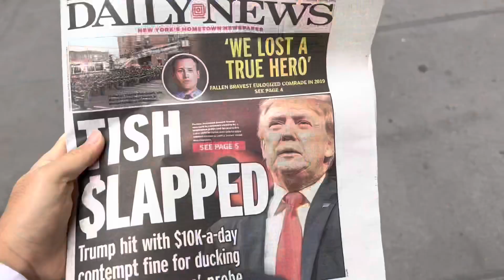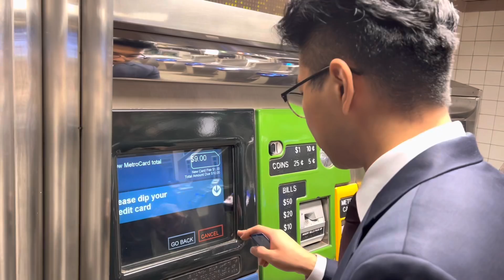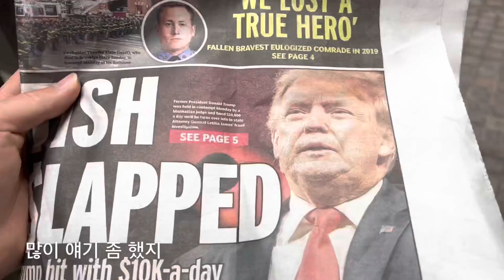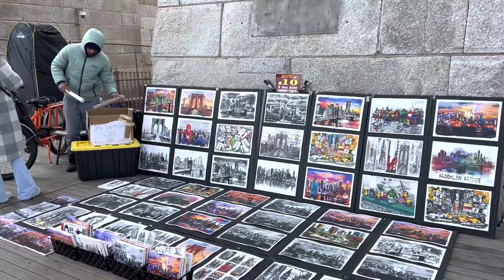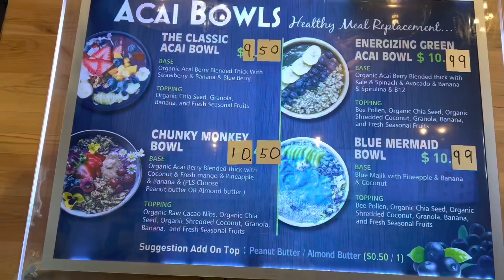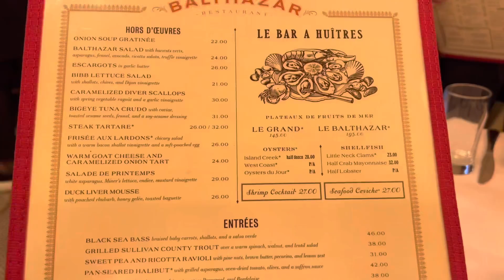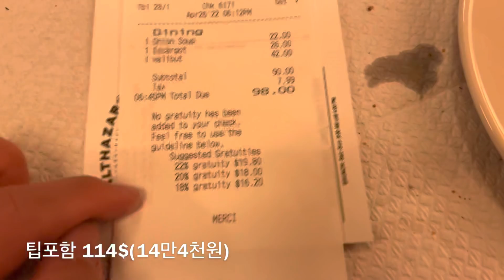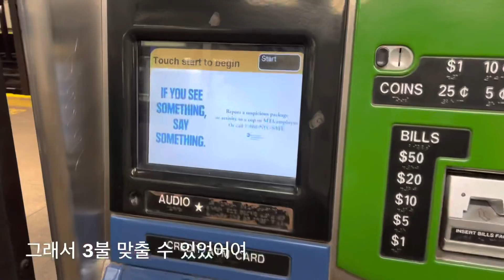뉴욕에서 다시만난 그녀에게 보여주는 뉴욕커의 삶 (미국EP 마지막회 )